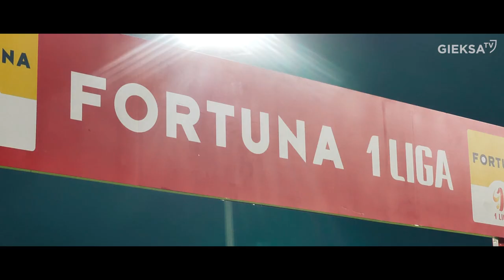Kulisy meczu Skra Częstochowa - GKS Katowice 0:0 (16.10.2021)